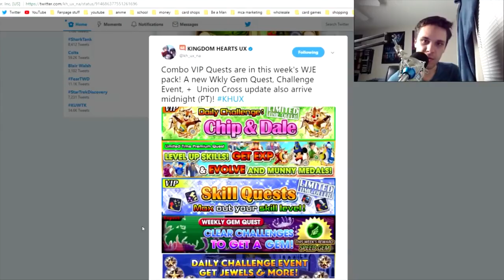Khux Weekly Updates - Post Union War and What to Watch For